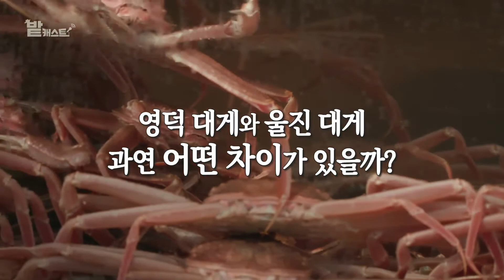경북대게어업인협회장이 알려주는 영덕 울진 대게 차이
경북에서 대게하면 떠오르는 영덕과 울진!

이 두 대게는 어떤 차이가 있을까요?
 밭캐스트에서  직접 경북대게어업인협회장을 만나 이야기해보았습니다